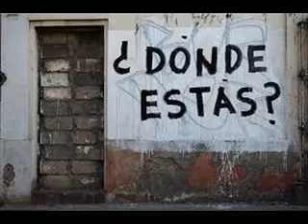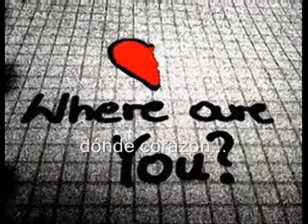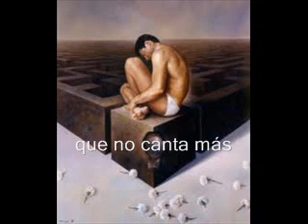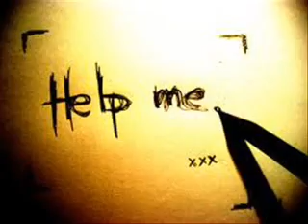Dónde Corazón ♥ Montealegre - Where My Love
All photos are of proprietary nature. Pencil portrait at end of vid done by master painter J. Salvador Marrero. Song writen and recorded by me.